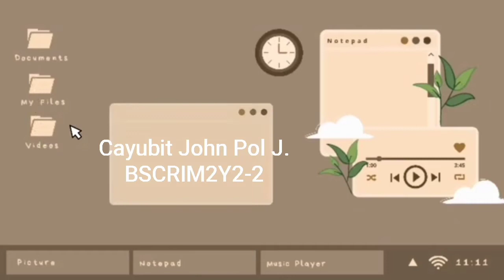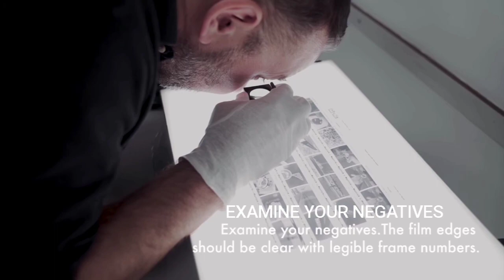(1) TANK METHOD & (2) TRAY METHOD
This is for my assignment purposes only. Please respect!. Thank You and God Bless.